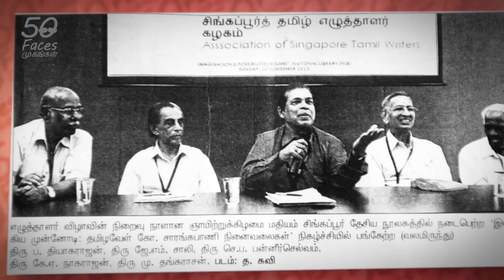NAGA5/5 A Fragile Balance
In light of Singapore’s approaching birthday, Mr Nagarajan is confident that Singaporeans can be proud of themselves and how far they have come and also a good way to further foster bonding among Singaporeans would be through shared experiences. This is something which can be seen in our younger generation and will hopefully always remain part of Singapore’s heritage. Mr Nagarajan also credits how despite all its successes, Singapore does not show off or become complacent, but rather always strives to continue improving relationships with other countries and this is what will ensure our bright future to come.